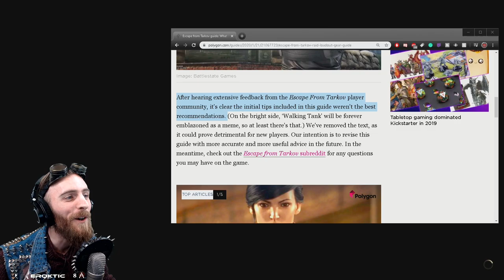The Day The POLYGON GUIDE Helped Me! | Escape From Tarkov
Thx Polygon article, very cool!
(The guide was too powerfull, they had to remove it)

Schedule- Thu-Tue 14:00 CEST